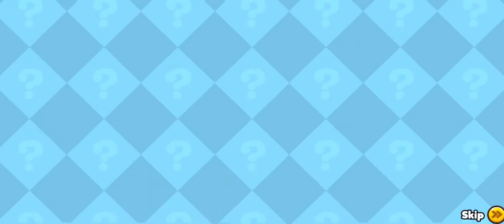Me Playing Trophy Race Be Like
Honestly thought I’d score worse but oh well 👴🏻